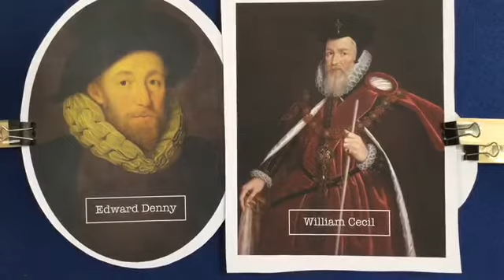Armchair Travels Smerwick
Armchair Travels with Kerry County Museum

Concept: Ten short video presentations featuring selected objects from Kerry County Museum’s collection, whose stories take you across the five continents of the world before bringing you back home to Kerry. These will provide a fun, quirky and inspirational way of getting in touch with some of the county’s material heritage, which is held in trust for the people of Kerry by the Museum. It will take you to some of the unheralded parts of the county as well prompting a fresh look at familiar landmarks.